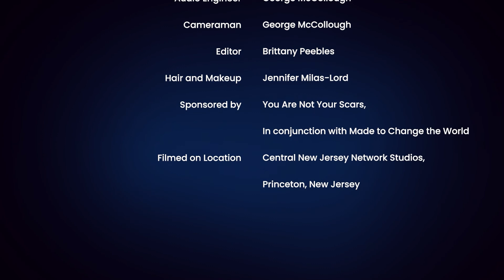Free by Design - Maya Comerota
Tap Into Your Dreams

Are your weeks a blur? Do you long to get off the hamster wheel? Are you sick of living on auto-pilot and barely making it through each day? If this is you, tune in to today's episode! Having reached the pinnacle of perceived success, today's guest felt something was missing. After surviving a horrific car accident, she knew it was time to start truly living, not just existing. Tune in as Host Ellie Shefi chats with visionary entrepreneur, transformational teacher, high-performance coach, consultant, sought-after international speaker, and #1 international best-selling author, Maya Comerota, as she shares ways you can take control of your life, follow your passions, and tap into your dreams. If you want to create an authentic life you love, don't miss this episode!